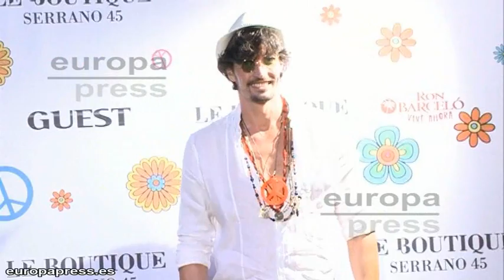Los famosos empiezan el otoño a lo 'Flower Power'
Numerosos rostros conocidos se han dado cita en una conocida discoteca de Madrid, para pasar un rato en 'paz y amor'. Éste ha sido el caso, de Felipe López que acudió sin Mireia Canalda porque estaba cuidando a la pequeña Inés, Caritina Goyanes, Luján Argüelles o Nacho Montes, entre otros.